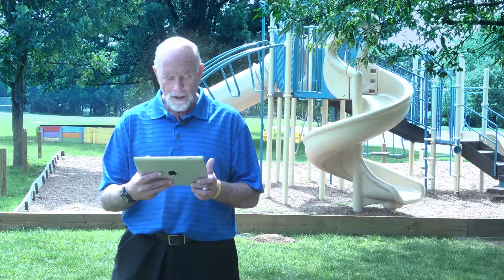Building Up One Another Promo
Labor Day Picnic on Sunday, September 2nd - Join Southgate Church for fun and festivities!
Join a community group today, it's a great way to dive into the scriptures and get to know one another!